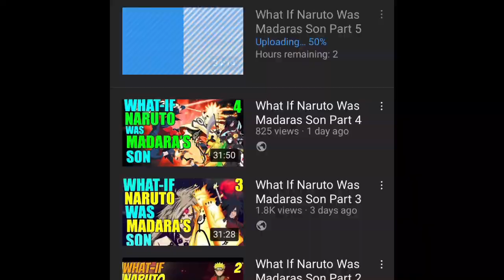What If Naruto Was Madaras Son Part 6